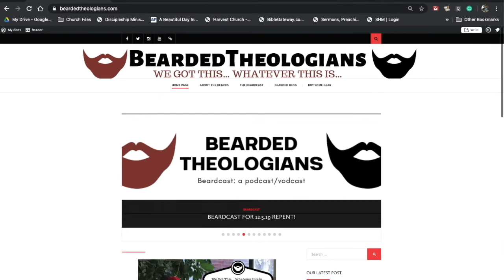Beardcast for 2.17.22 Don't Put Discipleship in the Corner Pt 2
This week on the Beardcast Matt and Zach spend the 2nd part of our Don't Put Discipleship In The Corner wrestling with what can discipleship look like.